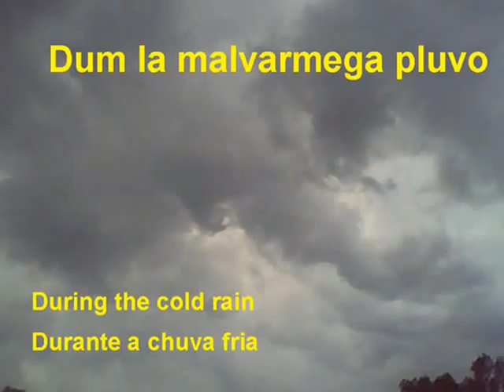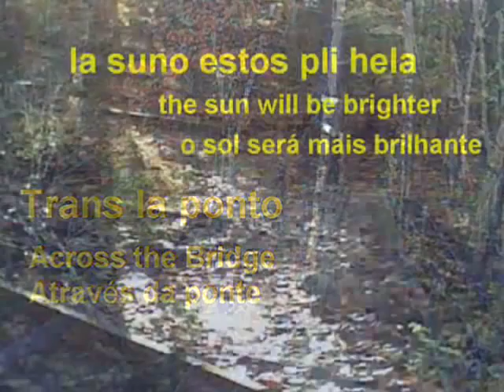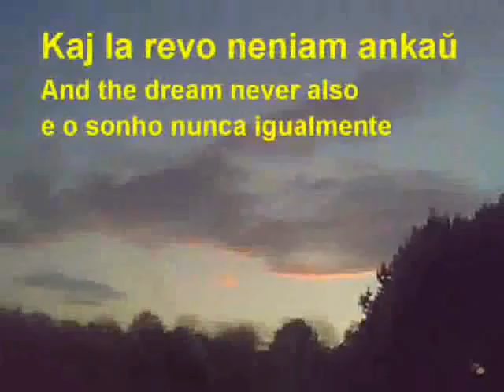Trans La Ponto